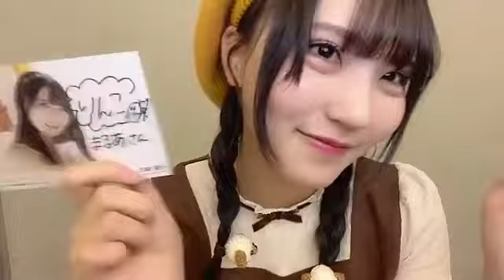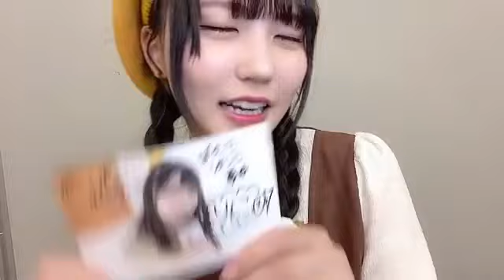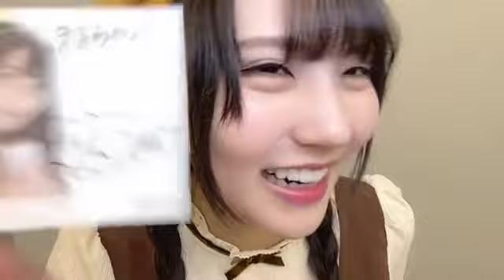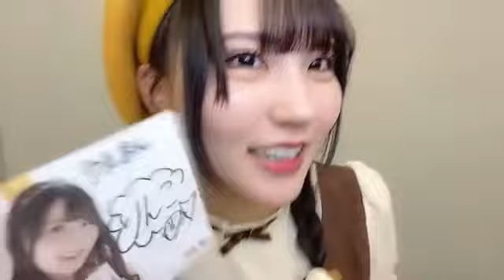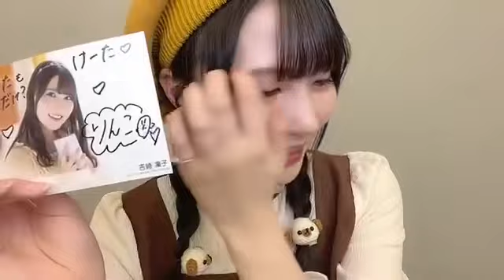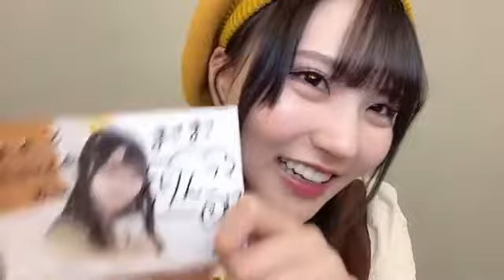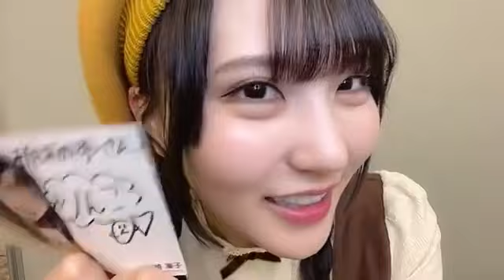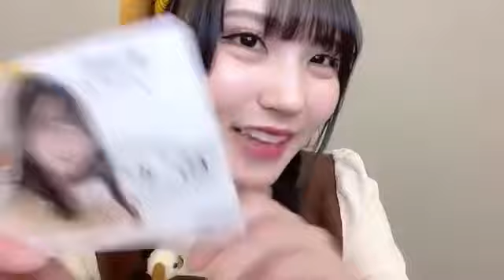吉崎凜子（STU48 2期生）9hシングル 息をする心オンラインサイン会7時間目 2023年4月16日 SHOWROOM